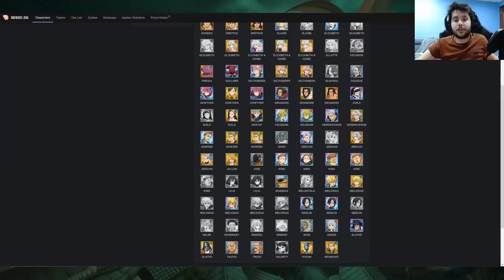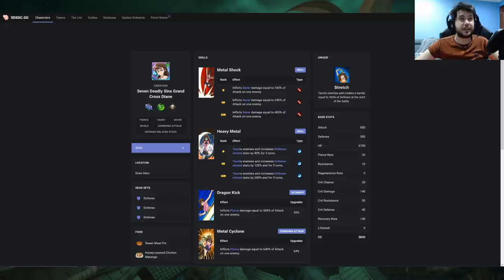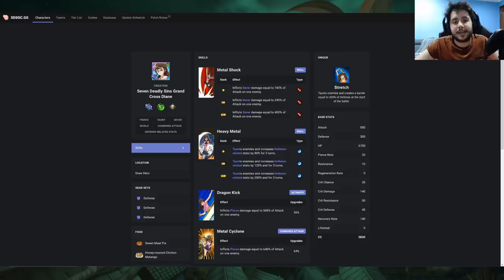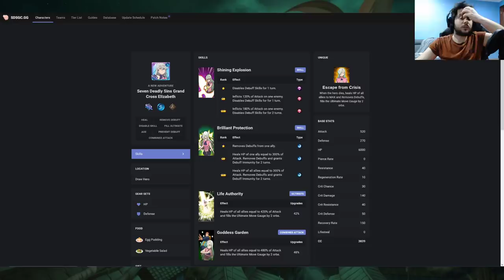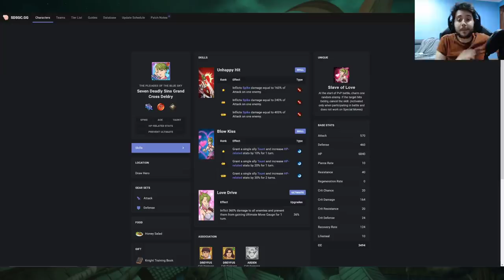EL PRIMER STEP UP BANNER DE GLOBAL + NUEVO HAWK PASS! | MANTENIMIENTO 06/05/20 | 7DS: Grand Cross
Step up banners

► REDES

► FUENTES REDDIT